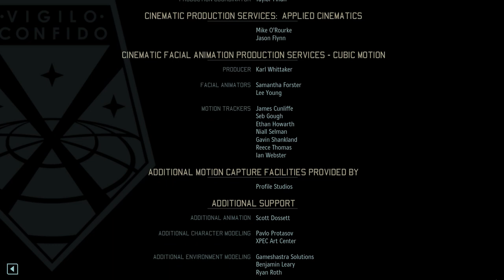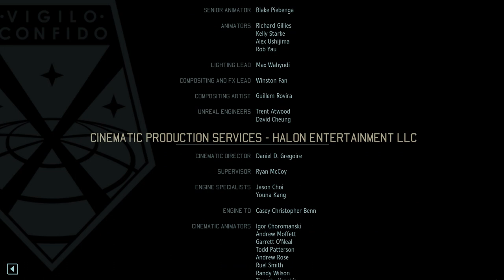Andres Plays XCOM 2 [Part 1-48]: The Finale or Sending Mel Through Hell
Time to take down the Elders once and for all!